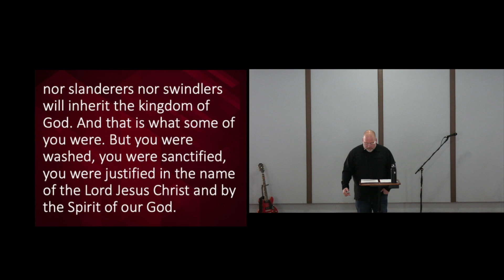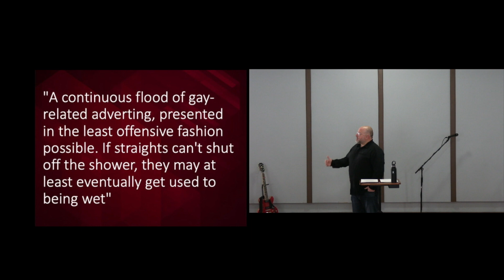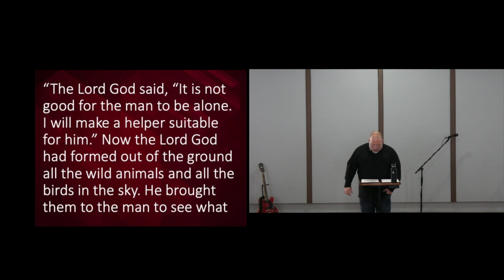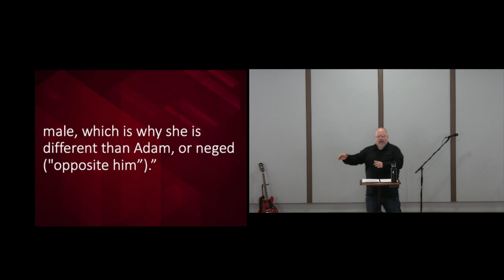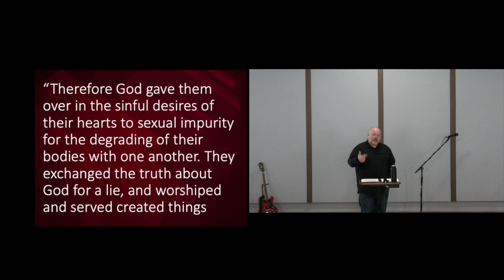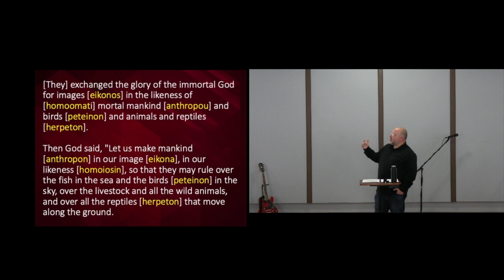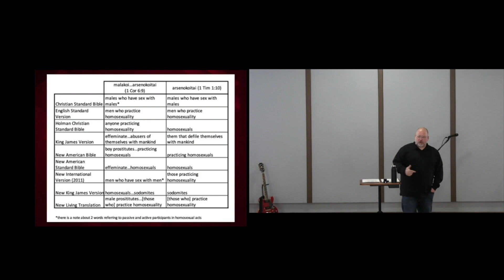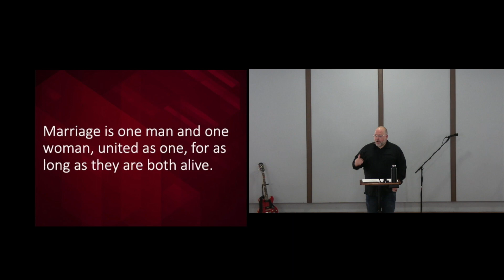Being Gay and The Bible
Do you ever wonder if God really meant what many Christians say he meant? When you hear, “the Bible says,” do you wonder if it still applies today? After all, a lot has changed in the time since the New Testament was written and even more since the Old Testament was written. We are in a series where we are going to look into some of the things that appear to be countercultural or possibly even politically incorrect and see if they are actually God-given Truths. This week we’re going to explore some of what the Bible has to say about same sex relationships. This is a sensitive topic, so we will approach it with love and grace on all sides.